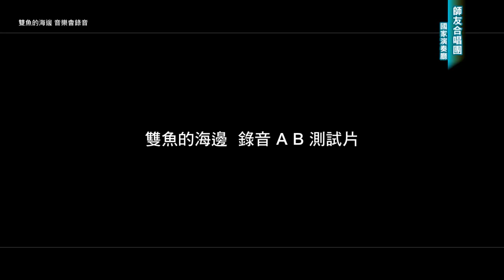多軌錄音 與 錄影機內建麥克風 音質比較 ◎ 雙魚的海邊 音樂會錄音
千萬不要再誤以為錄影機可以當音樂會麥克風用囉！錄影機內建的麥克風跟錄音用的麥克風完全不一樣。

DU PHOTO OF NATURAL LIFE